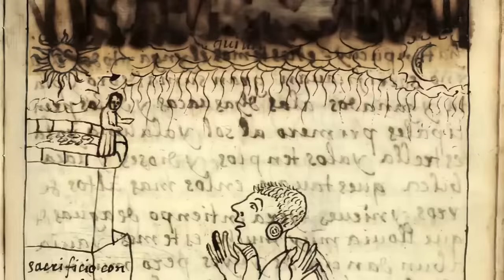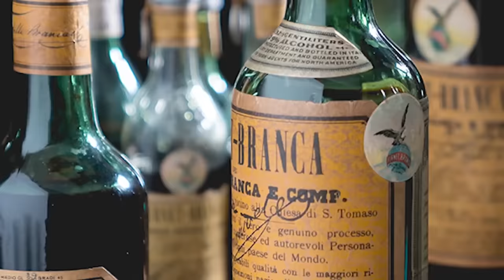阿根廷：孕育了梅西和探戈的熱情國度，都吃些什麼 | 食事史館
除了梅西和探戈，阿根廷的餐桌也一樣熱火朝天